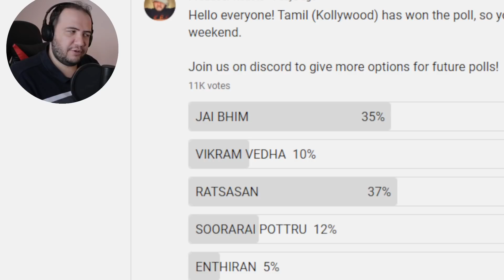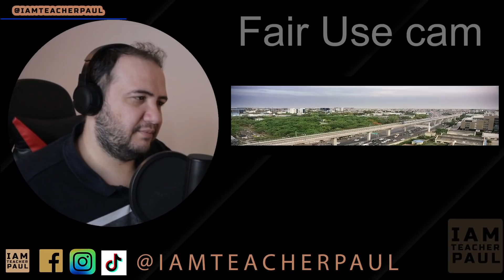Ratsasan Full Movie Reaction TAMIL | PART 1 | INTRO SCENE | Vishnu Vishal, Amala Paul, Saravanan